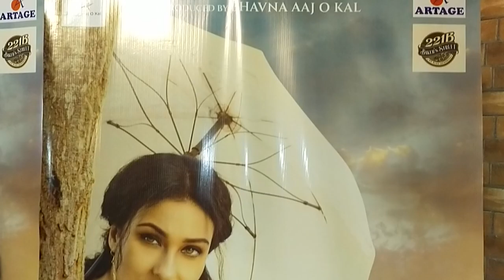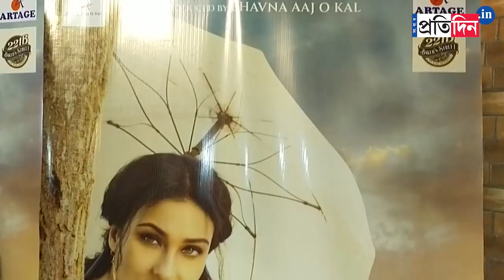Datta Music Launch: Rituparna Sengupta and others at Music launch of Bengali movie Datta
Rituparna Sengupta and others at Music launch of Bengali movie Datta

Sarat Chandra Chattopadhyay's timeless romantic Bengali novel "Datta" release in theatres on 16th June. The popular Bengali actress Rituparna Sengupta is cast in the main role of this film. Nirmal Chakraborty is the debutant director of this periodic film.